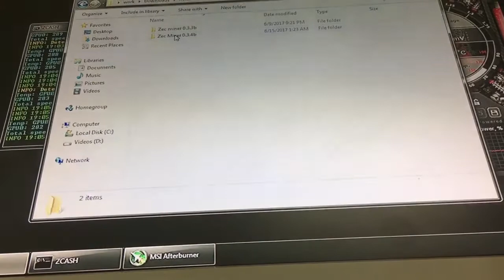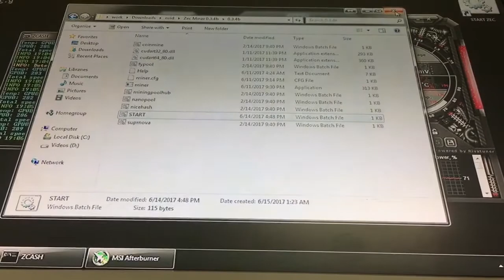REMOVE DEVELOPER FEE FROM EWBF MINER FOR ZCASH ZEC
How To Disable Miner Fee In EWBF?

Add " --fee 0" (without quotes) at the end of file.